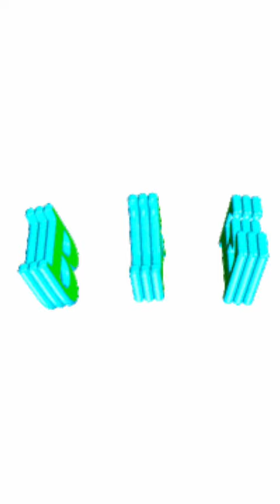25 November 2023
rabbit tray setup